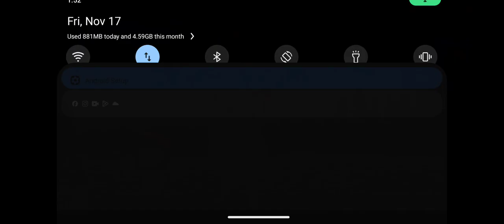NEW TDM MATCH 24KILL WITH M24